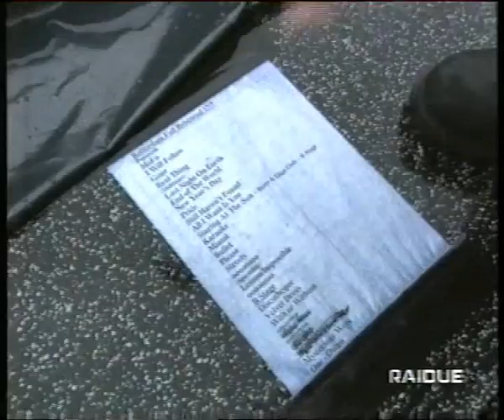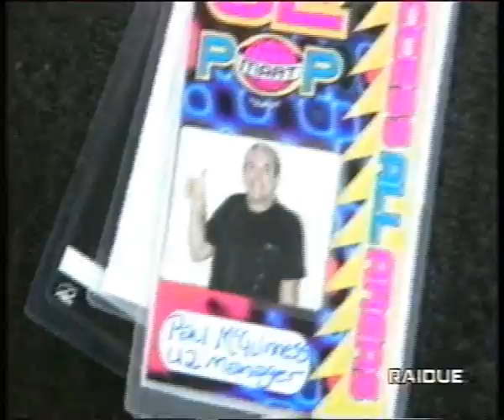I MITICI U2 Con Albertino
Anno 1997